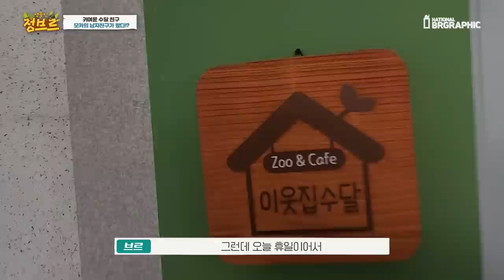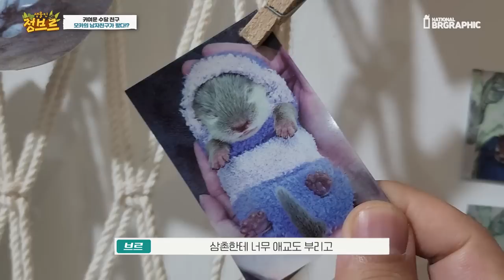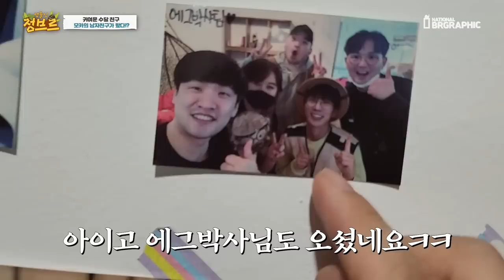아기수달에게 새로운 가족이 생겼어요! with랍스터,전복,미꾸라지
모카가 벌써 2살이 되었습니다!! 처음에는 하얀 강아지 같았는데 벌써 이렇게 다 컸다니..!!! 외국에서 모카의 남자친구를 찾았고 비행기 타고 슝

남자친구랑 모카랑 따로 살림을 차렸는데요! 온지 3일 밖에 되지 않았다고 해요 어떻게 둘이 잘 지낼지!! 남자친구는 어떻게 생겼을지 !!!

삼촌으로써 기념으로 한번 가봤습니다:)